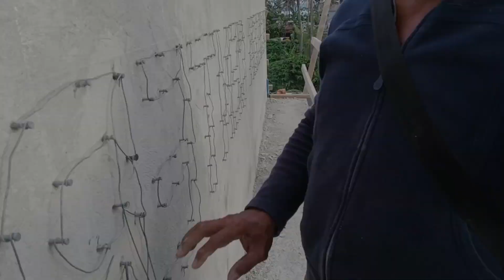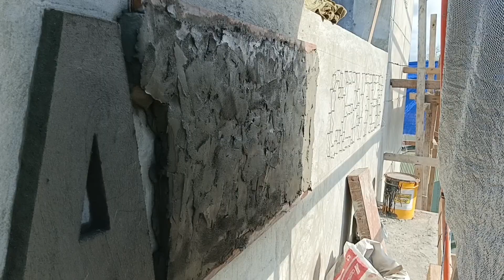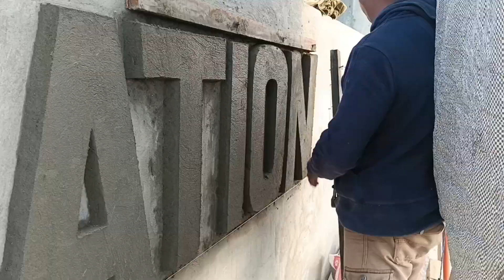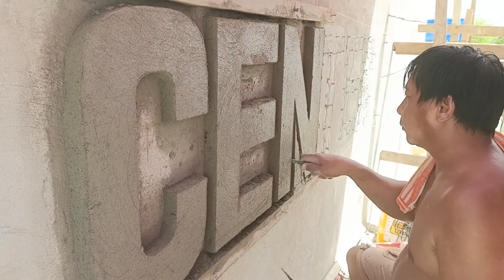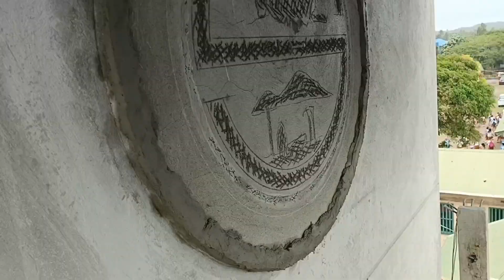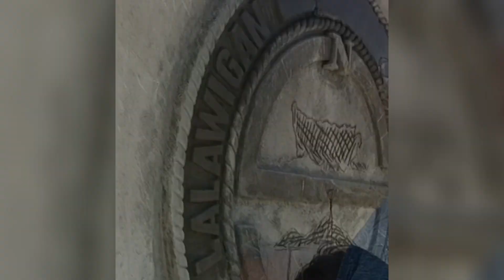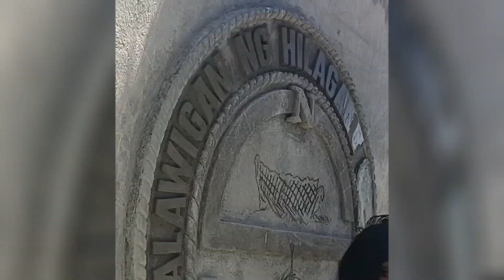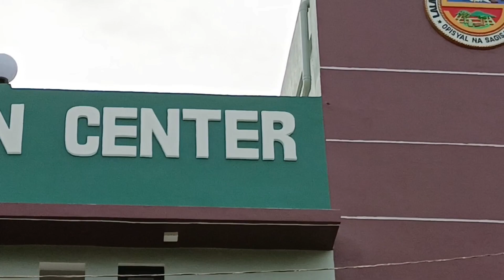Ang paggawa ng logo at letrang semintong nakausli dina kailangan ng styroo foam patern.